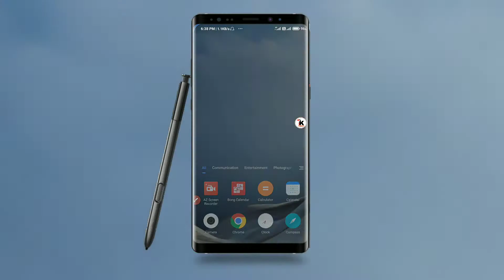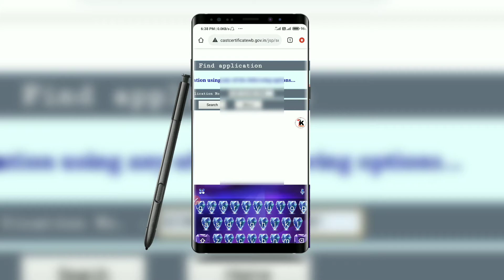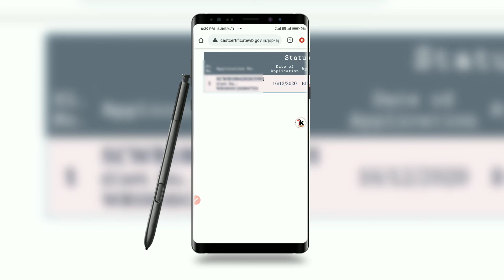SC/ST/OBC Certificate Check status | Cast certificate Status check 2021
About this video : SC/ST/OBC Certificate Check status | Cast certificate Status check 2021| Sc Certificate check Status